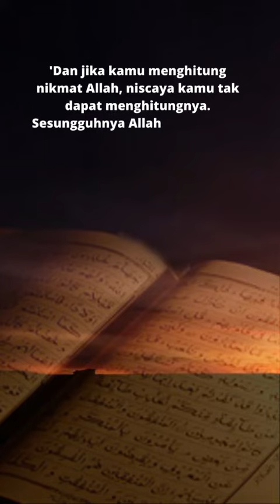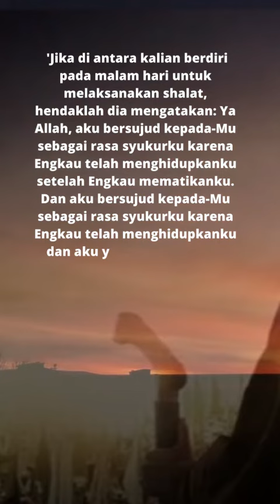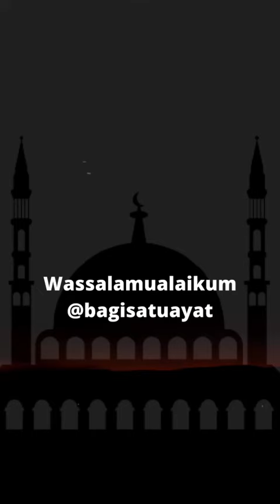TAK SANGGUP MENGHITUNG NIKMAT ALLAH SWT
nikmat Allah SWT, shorts viral, tutorial hijab, sholawat, assalamualaikayarosullulah, muslim, sholat, doa, dzikir, adab, puasa, dzuriyah RossulAllah, ahlul bait, nabi Muhammad, islamic, Moslem, Islam